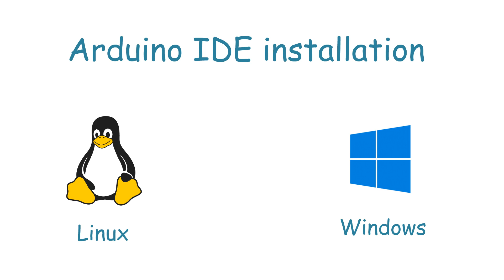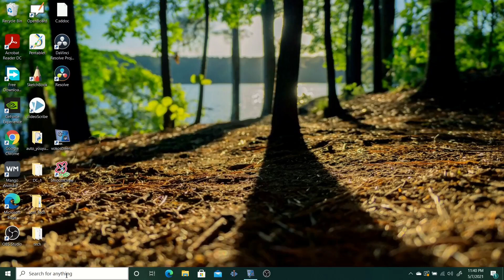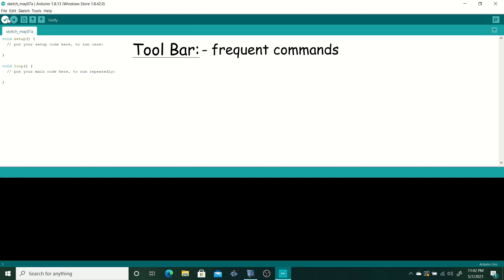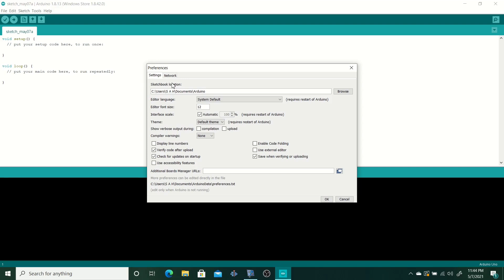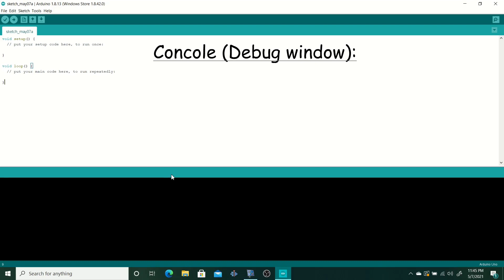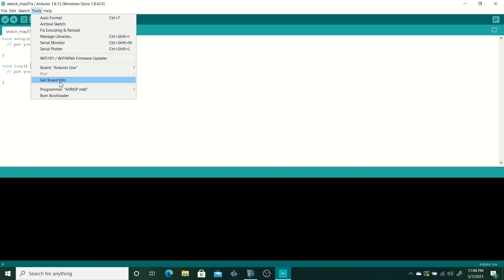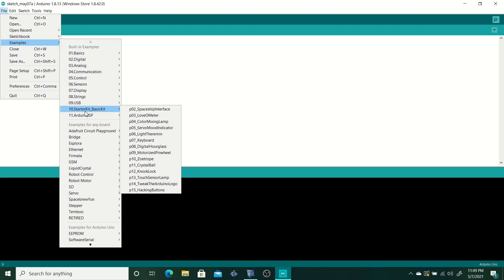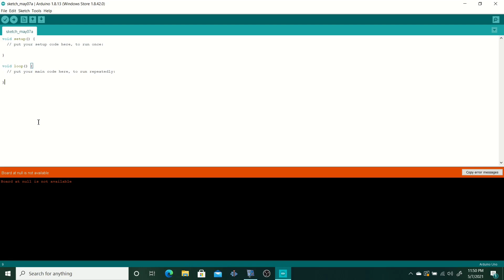தமிழ் | Exploring Arduino IDE | Tutorial (Lecture) 7: Arduino tamil | Lost tech Tamil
Explore the features in Arduino IDE in tamil (Lost tech Tamil)
Arduino Tutorial - 7
Arduino Lecture - 7

Welcome to this course on Arduino for Beginners in Tamil !!

This is a tutorial series for absolute beginners. We show complete newbies how to get an Arduino up and running.

Arduino  is an open-source hardware platform based on an Atmel AVR 8-bit microcontroller and a C++ based IDE. Arduino is the go-to gear for artists, hobbyists, students, and anyone with a gadgetry dream. Arduino microcontrollers are programmed using the Arduino IDE (Integrated Development Environment).

Product Link:
Amazon

Clone (commonly used)